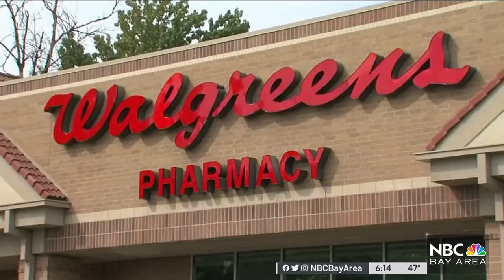SF Residents Demand City Keep Some COVID Protections in Place as Emergency Declaration Ends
San Francisco residents gathered Monday to demand the city keep some protections in place ahead of the end of the COVID-19 emergency declaration. Sergio Quintana reports.